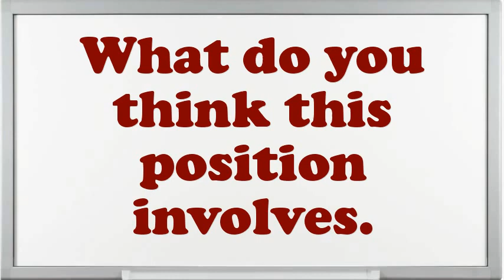Casino Dealer Interview Questions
Interview Questions for Casino Dealer.What steps do you follow to study a problem before making a decision?Tell me about how you worked effectively under pressure.What pertinent Casino Dealer skills do you possess?Give me an example of a high-pressure situation?How do you decide what gets top priority when scheduling your time?